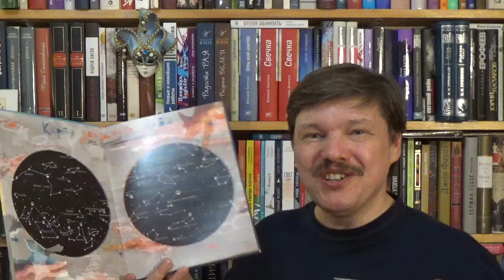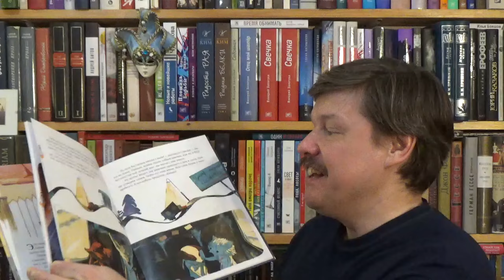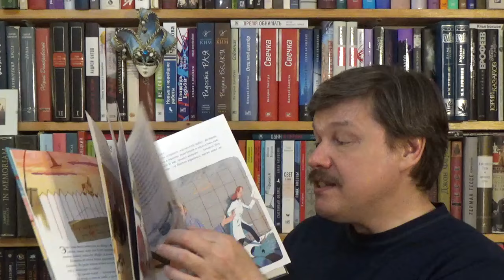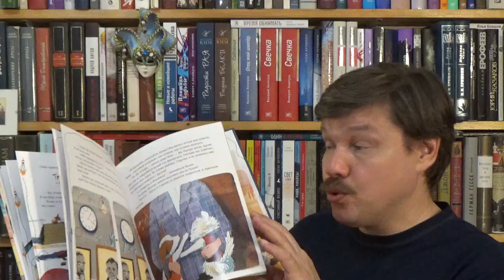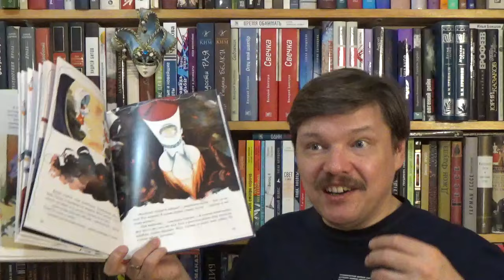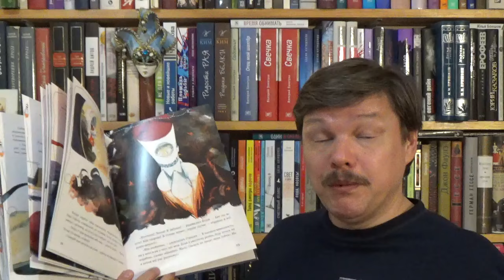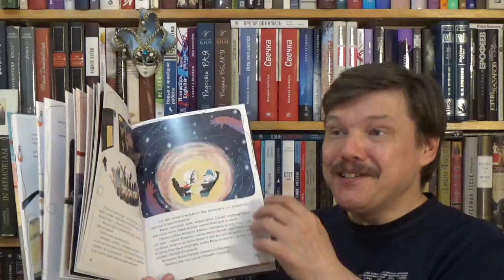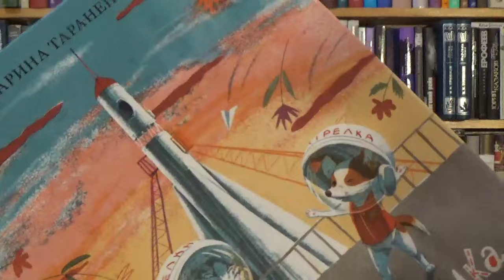Марина Тараненко. Белка и Стрелка: Космическая история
Марина Тараненко. Белка и Стрелка: Космическая история - М:Нигма, 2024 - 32 с. - ISBN: 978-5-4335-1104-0 Аннотация к книге: В собачьем приюте, где живут Белка и Стрелка, очень строгие правила. Каждая собака знает: если она будет задиристой, у неё никогда не появится хозяин. Но разве можно спокойно смотреть, как большой пёс отбирает еду у маленьких и слабых? Вот Белка и решила вмешаться! И надо же — именно в этот момент приехали незнакомые люди, чтобы отобрать собак для какой-то важной миссии… Смелая Белка понравилась им, и её вместе с тихой Стрелкой повезли в новый дом, навстречу невероятным приключениям! Для детей дошкольного возраста.

О детской литературе: что прочесть, кто пишет, где обсуждают? Более 170 ссылок:
Как сэкономить, покупая книги? -

Хорошего чтения!